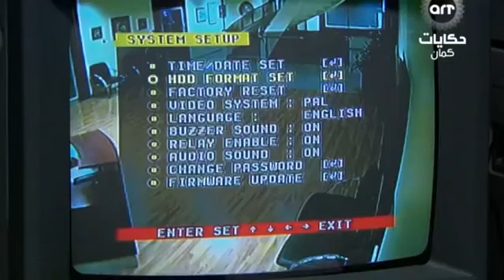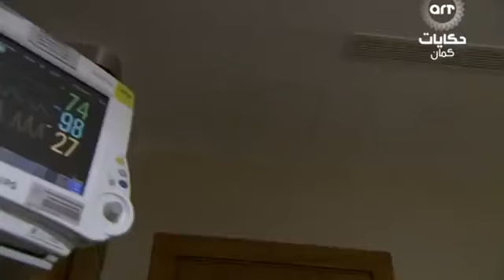وادي الذئاب الجزء الثالث الحلقة 11 مدبلجة للعربية